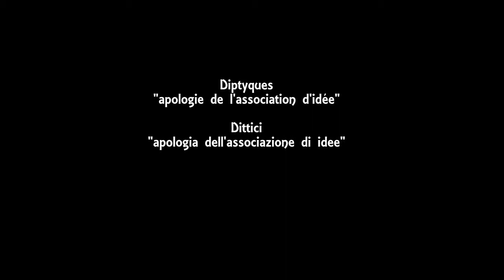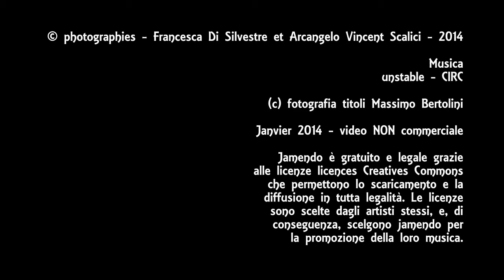003. 20140116 - Dittici di Francesca Di Silvestre & Arcangelo Vincent Scalici - Notte-Giorno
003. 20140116 - Francesca Di Silvestre et Arcangelo Vincent Scalici - Notte-Giorno - mont. Arcangelo Vincent Scalici - gruppo facebook Dittico - corrispondenze - coincidenze (fotografie) "diptyque -- correspondances -- coincidences", photographies  "díptico-correspondencia-coincidencias" (fotografías) "Díptico - Correspondências - Coincidências" (Fotografias)